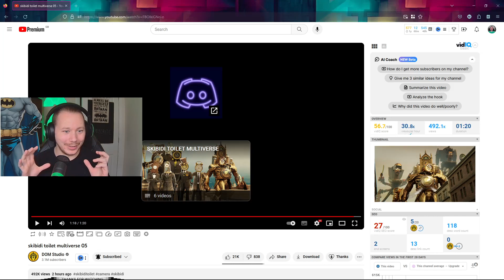The Clock Skibidi multiverse is insane!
The Titan couldn't rest
skibidi dop dop dop yes yes
Titan Clockman - Clockmen

Music's🎵
▶The Clock (epic trailer music)
🔶Standard licenses for this music have been purchased